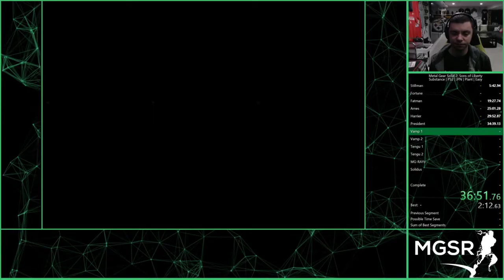MGS2: Substance | PS2 | Vamp 1 (Non-Lethal) Fight | Easy | 29.52 RTA